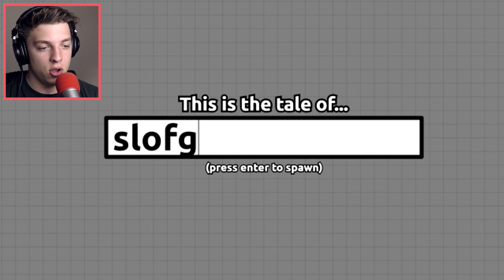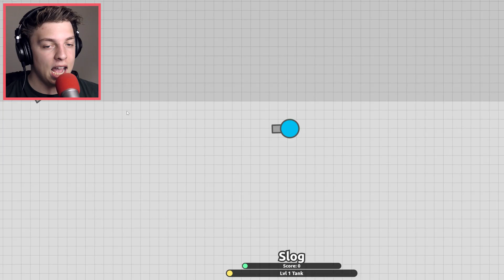BEST TANK IN THE GAME!? (Diep.io)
• MERCHANDISE!

• Credits
Intro: